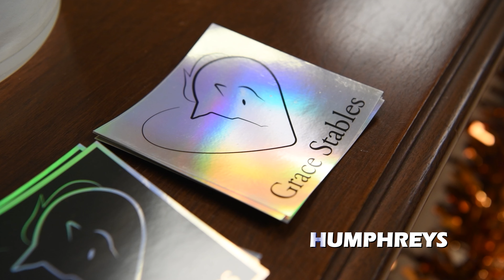AFN Humphreys - Grace Stables